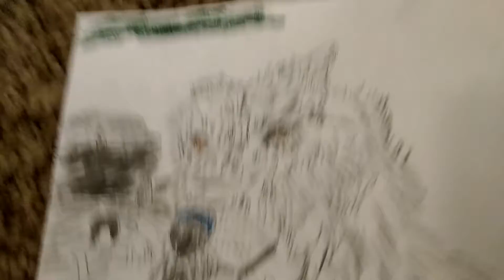Here is my art for wolf queen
I know it is not great buy anymeans and I am sorry let me know if you want me to redo it and I will. I really feel bad I am giving you such horrible art you deserve more I am just not the best artiest.